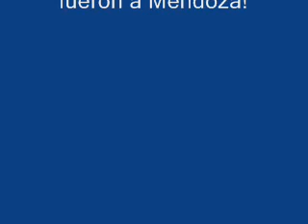Salsabor en Mendoza 2008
Grupo Salsabor bailando una coreografia de salsa casino estilo Miami en el Congreso de Mendoza 2008.